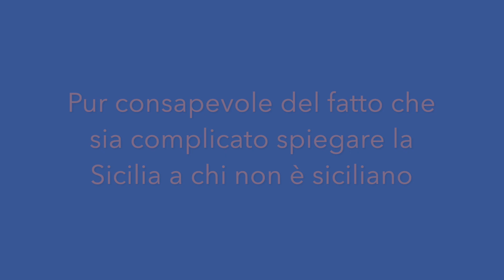Discover Messina Sicily RACCONTA – Alla Scoperta della Sicilianità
Oggi la nostra Tania ci prova a spiegare il significato delle sicilianità, attraverso dei brani tratti dal famoso romanzo “Il Gattopardo, di Giuseppe Tommasi da Lampedusa.
Una identità quella siciliana forgiata dalle culture più evolute della storia ma anche colma di conflitti e di contraddizioni.
BUONA VISIONE a tutti e NON DIMENTICATE!!!

Una STORIA al giorno toglie il VIRUS di torno.
Ogni giorno… tutti i giorni… NE VEDRETE DELLE BELLE

Per chi vuole approfondire questo tema vi invitiamo a leggere l’articolo pubblicato sul nostro blog al seguente